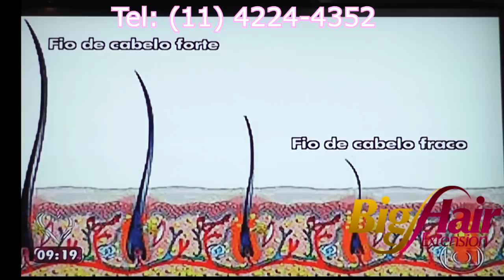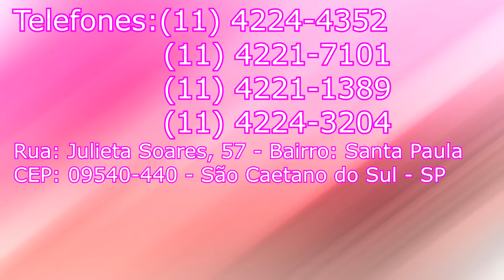Big Hair Extension- Luciana Oliveira na Ana Maria Braga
Olá, aqui é a Luciana.

Eu faço vídeos ensinando como aplicar de forma correta o mega hair adesivo em diferentes tipos e texturas de cabelo.

Para quem não sabe o mega hair adesivo tem jeitos diferentes de ser aplicado, dependendo se o cabelo é crespo, se é cacheado, se é muito liso, ou oleoso, ou se ele é muito curto, ou muito ralo.

E de vez em quando também trago algumas técnicas de alongamentos capilares diferentes, como o método pena, flip hair, click hair, injetado, prótese, microcápsula e muito mais.

Além de sempre mostrar os diferentes tipos de mega hair adesivo, como a micropele, nanopele, invisível simples e duplo, injetado e outros.

E também como fazer a remoção e limpeza das faixas adesivas!

Quer aprender a aplicar o Mega Hair Adesivo em todos os tipos de cabelo de forma correta, e ainda aprender a fabricar o método de micropele de bônus?

Você gostaria de ser atendido por nós? Presidente Kennedy, 1344 - Santa Paula, São Caetano Do Sul - São Paulo